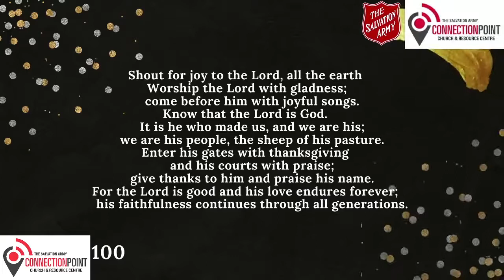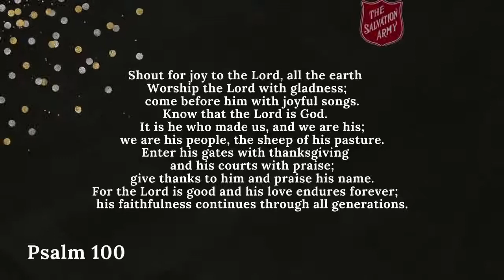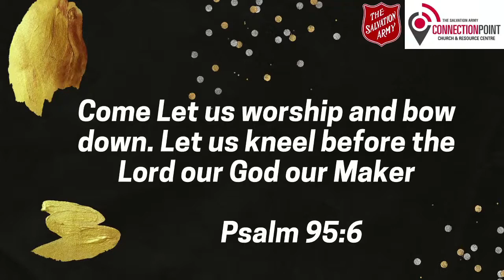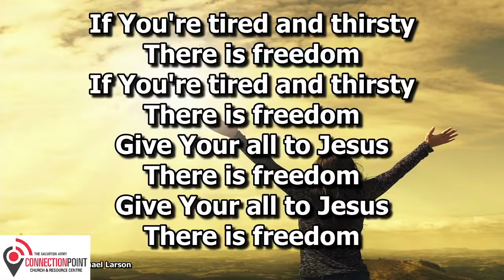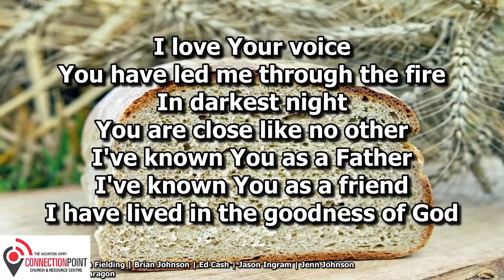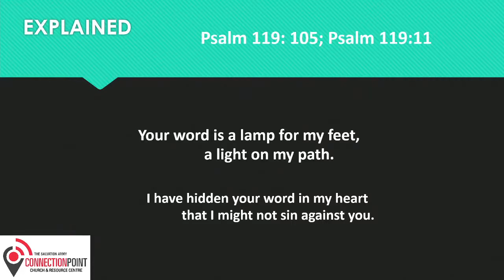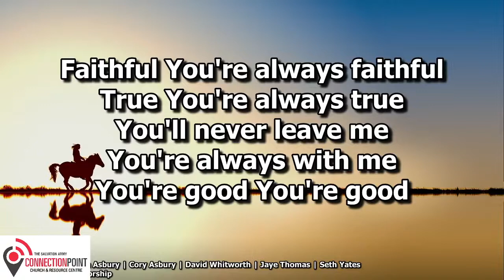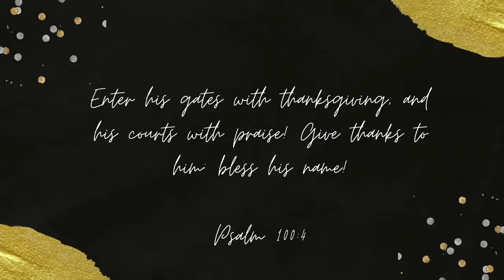Connection Point Church June 13 2021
The Bible brings things to light.